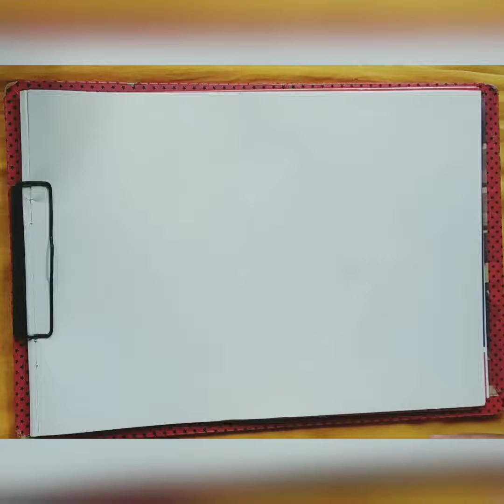Easy girl drawing with flowers step by Step